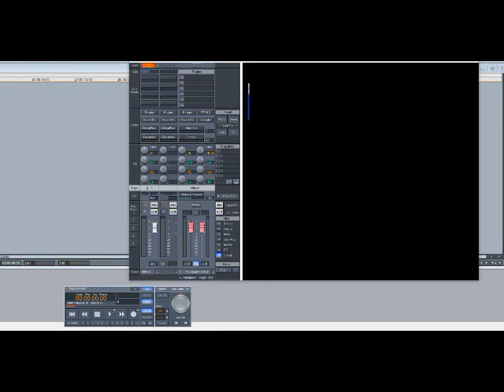Brandy & Monica – The Boy Is Mine (Slowed Down)